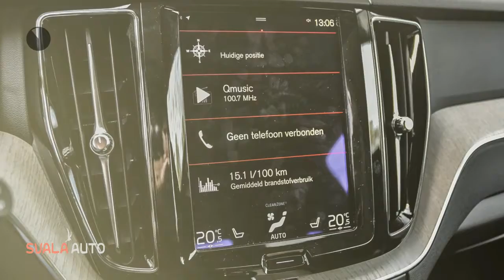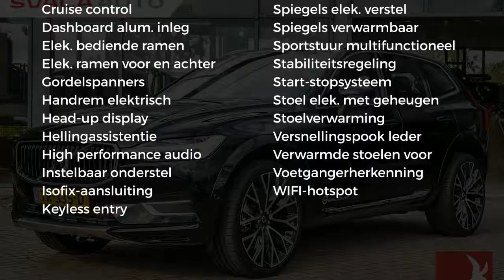Volvo XC60 New T5 Aut AWD Insc Business Scan 22"